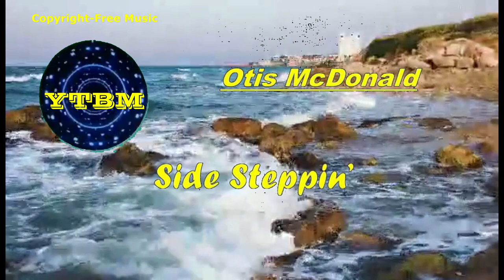SIDE STEPPIN' by OTIS MCDONALD | Copyright-free Music | YTBM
THIS IS A HAPPY MUSIC DANCE & ELECTRONIC.